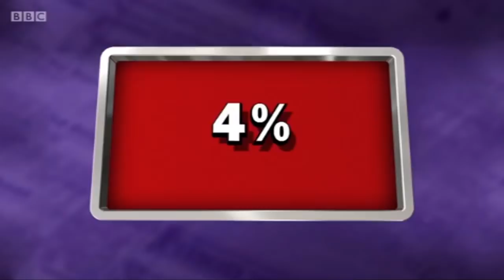Nish Kumar Is A Clever Boy - Mock The Week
What percentage of people who enjoyed Nish’s comedy show he did in Greenwich last year?